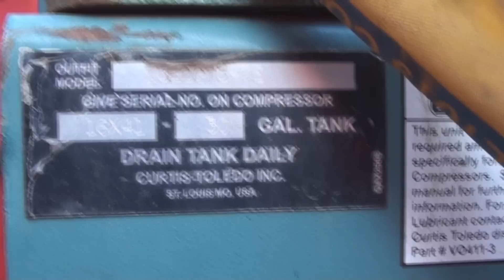Air Compressors & Pneumatic Tools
Discussion on criteria for selecting the correct air compressor for home or industrial use. Covers tank size, pressure, pumps, motors and duty-cycles of compressors and reviews air consumption of typical mechanic's air tools.
Transcript provided for the hearing impaired:
Alright, today on Repairs101 I'm going to address a request from a viewer that I got back in January, and well, it's June right now so I got to say I'm really sorry it took me this long to get to it.
Alright , well today on Repairs101 we're at the shipyard, and we're going to talk about air compressors and pneumatic tools. There is a serious compressor. So here's a beautiful air compressor set up. That one's just permanently mounted in the back of this service truck. You can see that it says 30 gallons. So there's an engine mounted air compressor, direct-driven on the side of this fairly new Cummins diesel. Alright now, speaking of air compressors, here's a couple of "tow behind" air compressors made by the SULLAIR company. This bigger one over here delivers a 125 pounds of pressure and 425 cubic feet per minute -- which is quite an impressive amount of air. You'd use that for sandblasting equipment or jackhammers .When you go to choose an air compressor, what's funny is that the first thing that you'll see listed about it is the tank size -- which in reality is about the least important thing to do with the air compressor. What's really important is the pump size and the motor size. And the pump will be rated in cubic feet per minute. If you can't find the rating for how many cfm the air pump is going to make then it's safe to say that you're going to get 3 or 4 cfm for every hp. A lot of hobbyist machines, the hp has been exaggerated by marketing departments in order to sell more. If it's a 110 plug in then it's not going to be more than 2 hp, otherwise it will have a 220 volt hook-up. You know the pressure rating on it again is not that important, they should all make at least 90 to 110 PSI. Now if you need higher pressure than 90 to 110 you're going to have to look at a 2 stage air compressor. When you have a 2 stage compressor you might have as high as 175 PSI. So the duty cycle of your air compressor is one of the more important things that you can try and find out. The duty cycle is how long it's rated to keep running during use. So if you have a hobbyist air compressor that's duty cycle is 50% that means that 50% of the time you're using it that motor can be running safely and without overheating. If you exceed 50% of the time then you're in danger of wearing out your pump a lot faster than you had bargained for. Commercial duty air compressors, on the other hand, have duty cycles of 75% and even 100%. You don't even need a tank if you've got an air compressor with a 100% duty cycle. So if you're a hobbyist you know 50% duty cycle is probably all you need, but if you're running a shop and you've got a lot of guys perhaps you're going to want to look at something industrial with a 75 or even 100% duty cycle. A 5 hp compressor with a 100% duty cycle is going to make more air than a 7.5 hp compressor that only has a 75% duty cycle. If it is for commercial use you really should get as big a compressor as you can afford because you won't be sorry. Let's go open my file folder of owner's manuals and technical data. OK this is for... 3cfm then just to operate this little right angle grinder. And a right angle drill this time, again, 6 cfm. This little cut-off saw here 4 cfm. This is an air body-saw it's basically a pneumatic hacksaw, great for doing bodywork. 6 cfm for this one. Alright so this is an air hammer. It's rated at 90 PSI of course and 4.4 cfm. This pistol grip drill consumes 4 cfm again rated at 90 PSI. 3/8ths impact gun that's rated at 4 cfm. Another style 3/8ths pneumatic wrench again rated at 4 cfm. And 4 cfm for this one as well. As far as my personal impact tools go, this is my heavy hitter and again it only uses 4 cfm. 1 inch impact gun, you need a real good air supply to drive something like that. just a couple of drops of motor oil in the end of your tools. Might be 10w30 or 15-40 or 5-30. You know, whatever's around -- straight 30 weight oil. 20 bucks. 1 gallon tank with a little tiny compressor on the back. Perfect for -- you know, inflating bicycle tires or doing cleaning around the shop, that kind of work. You can't really power any tools with something like this. I put a quick connect fitting on the end. Quick connect like that so you connect it, there Just pull back like that, snap it on, pull back and it comes off. Anyway, there are all kinds of different fitting ends that you might pick to go with your quick connector and I would recommend that you just look at the place where you work or what came with the equipment you bought and just go with that.
SEE CLOSED CAPTIONS OR MY WEBSITE repairs101.ca FOR FULL TRANSCRIPT